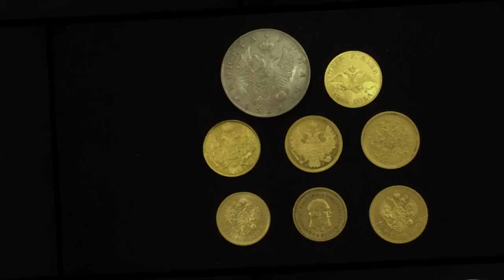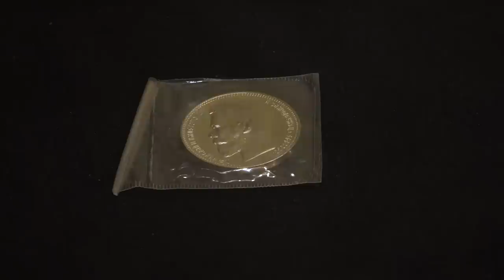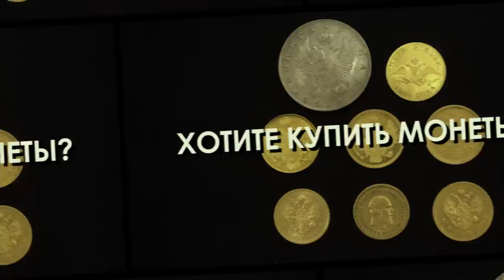Итоги конкурса 16.06.19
Подводим итоги конкурса от 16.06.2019

  - АО "ТрансСервисЭнерго"- надежный поставщик
   электроэнергии.

Профессиональная помощь и консультации:

Наш адрес:
 119136 Москва, 3-й Сетуньский проезд, д.10